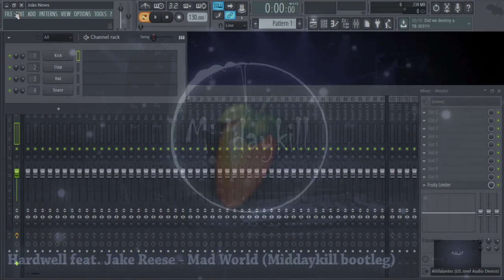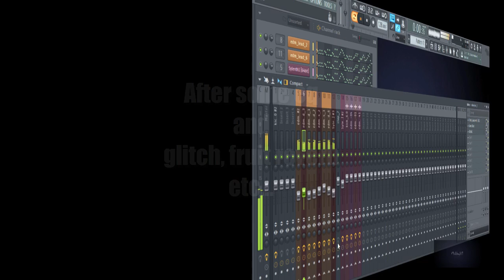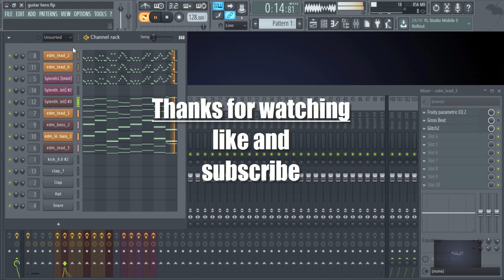How edm producers make that emocional sounds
The secret to make those leads is to have 3 4 or more sounds that together make an awsome sound!